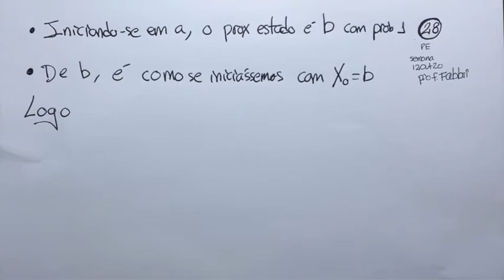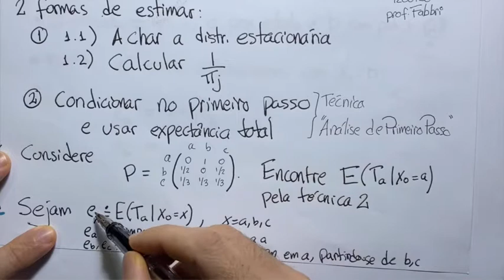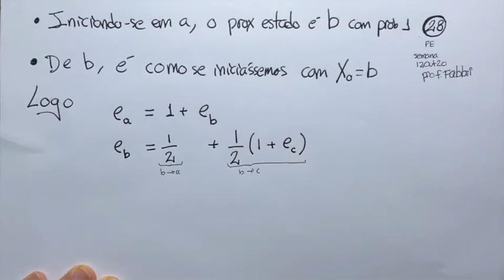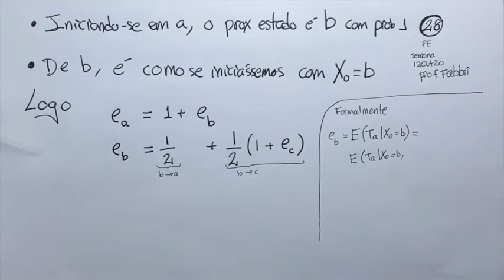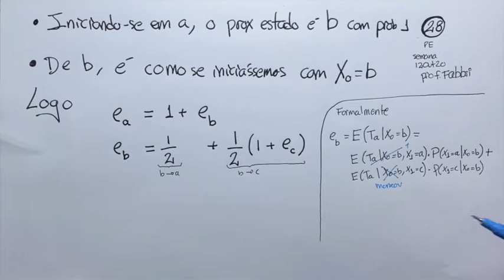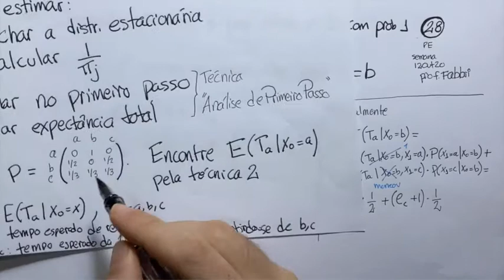Cadeias de Markov: Ex. Análise de Primeiro Passo - Proc. Estocásticos IPRJ Aula 7 Parte 3 SEM EDIÇÃO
ESTE VÍDEO CONTËM MATERIAL PRELIMINAR EM FASE DE EDIÇÃO
Exemplo aplicando análise de primerio passo para estimar o tempo esperado de revisita.

PDF das aulas de Cadeia de Markov a Longo Prazo (capítulo 3 do Dobrow)

prof. Ricardo Fabbri